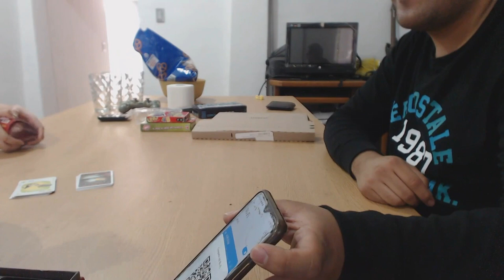El Club de la Ceguera - 05 - "Gatitos Explosivos y échame un Beat"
¿Pero si me hechas un Beat?